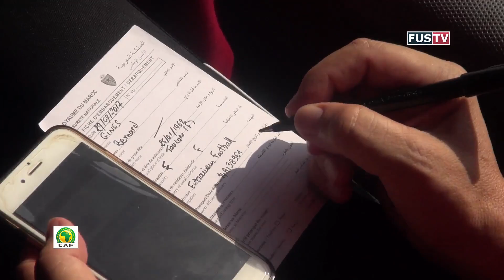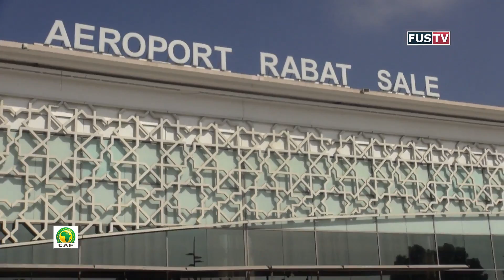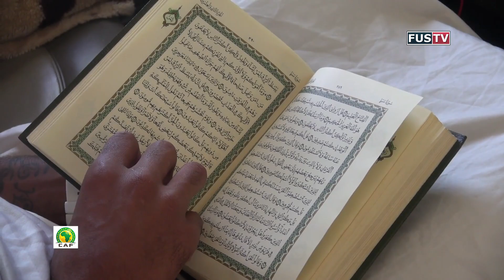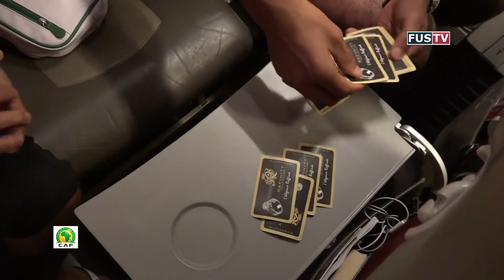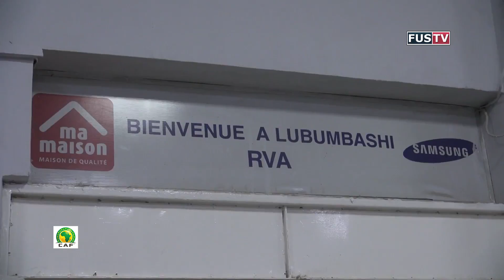REVIVEZ LE VOYAGE RABAT-LUBUMBASHI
Revivez le long voyage des fussistes pour Lubumbashi où ils affronteront le TP Mazembe ce dimanche à 14h30 dans le cadre de la demi-finale aller de la Coupe de la CAF Total 2017.